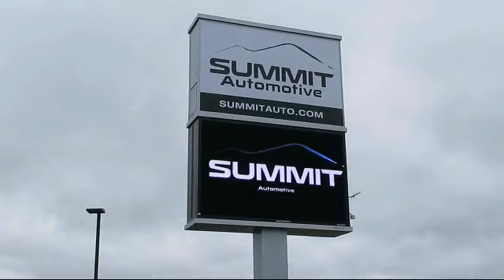2019 Jeep Grand Cherokee High Altitude Fond Du Lac, Wisconsin